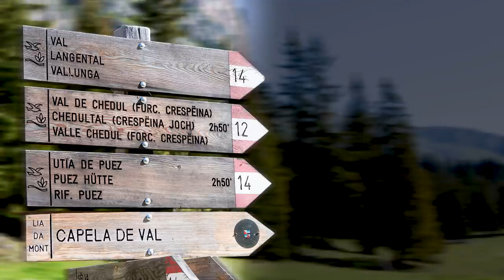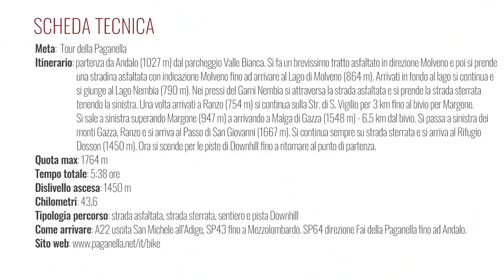MTB Paganella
Tour abbastanza impegnativo sull’altopiano della Paganella.
La prima parte del tragitto è la più facile. Qui si vedono dei bei laghi: Molveno, Nembia e un po’ in lontananza quello di Toblino, Cavedine e Garda. La salita che da Margone porta alla Malga di Gaza e poi al Passo di San Giovanni è impegnativa. Una volta però che si è arrivati sull’Altopiano della Paganella si apre uno stupendo panorama sulle Dolomiti del Brenta che ripaga di tutte le fatiche fatte. Se seguite la nostra traccia e scendete per le piste di Downhill, il divertimento è garantito!

PERCORSO
Partenza da Andalo (1027 m) dal parcheggio Valle Bianca. Si fa un brevissimo tratto asfaltato in direzione Molveno e poi si prende una stradina asfaltata con indicazione Molveno fino ad arrivare al Lago di Molveno (864 m). Arrivati in fondo al lago si continua e si giunge al Lago Nembia (790 m). Nei pressi del Garni Nembia si attraversa la strada asfaltata e si prende la strada sterrata tenendo la sinistra. Una volta arrivati a Ranzo (739 m) si continua sulla Str. di S. Vigilio per 3 km fino al bivio per Margone. Si sale a sinistra superando Margone (947 m) a arrivando a Malga Gaggia o di Gazza (1548 m) - 6,5 km dal bivio. Si passa a sinistra dei monti Gaza, Ranzo e si arriva al Passo di San Giovanni (1667 m). Si continua sempre su strada sterrata e si arriva al Rifugio Dosson (1450 m). Ora si scende per le piste di Downhill fino a ritornare al punto di partenza.

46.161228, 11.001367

DATA ESCURSIONE
28 agosto 2021

LA NOSTRA ATTEZZATURA

MUSICA
Cheesecake created by Ofer Koren (License Artlist)
Hard Way created by AlexGrohl (License Artlist)
Keep Movin' Along created by MILANO (License Artlist)
Summertime Sweetheart created by Max Hixon (License Artlist)